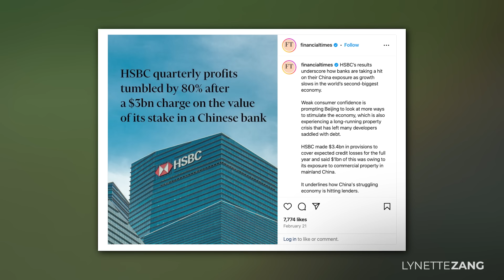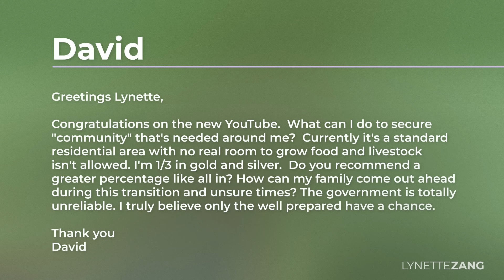HSBC's 80% Profit Plunge: Is China's Economy Really Stable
Today on Gee Whiz Weekend, Emerald and Lynette discuss the recent Financial Times report revealing HSBC's staggering 80% profit decline attributed to a substantial charge on its stake in a Chinese bank. From the persistent challenges in China's real estate sector to the broader ramifications for banks worldwide, they explore the intricate dynamics at play. Discover why maintaining public confidence amidst economic turbulence is crucial, and uncover strategies for protecting wealth in uncertain times. Don't miss this enlightening discussion on navigating the complex landscape of finance and real estate in today's volatile market.